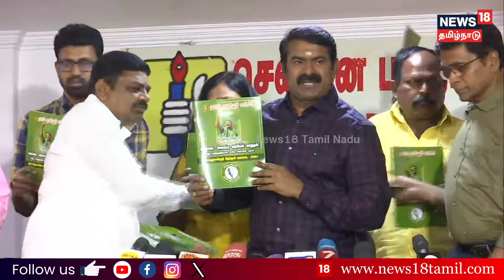கடைசி நொடி வரை போராடி பார்த்தேன். . அதனால் தான் இந்த சின்னத்தில் போட்டி - சீமான் பரபரப்பு பேட்டி NTK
நாம் தமிழர் கட்சியின் சின்னத்தை வெளியிடும் சீமான் | NTK | Tamil News | செய்திகளை துல்லியமாகவும் துரிதமாகவும் வழங்கும் தமிழகத்தின் முதன்மை செய்தி தொலைக்காட்சி உங்கள் நியூஸ்18 தமிழ்நாடு.